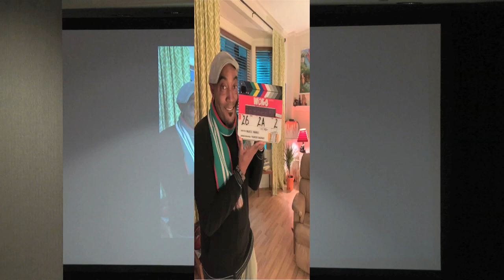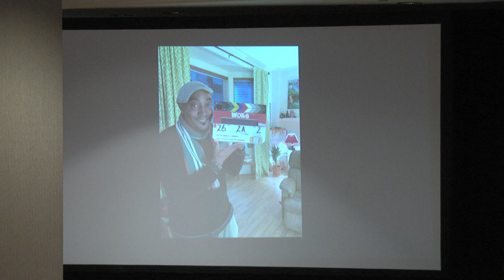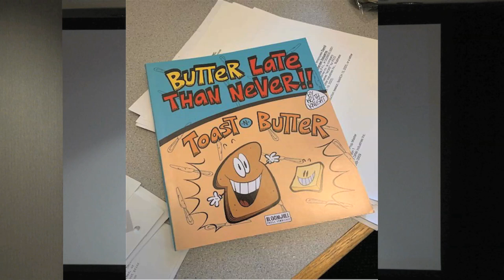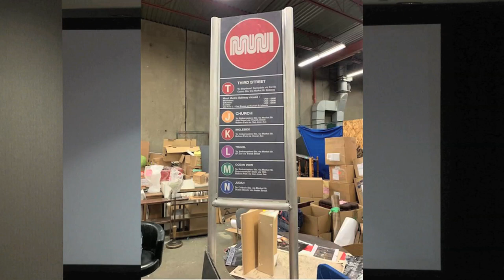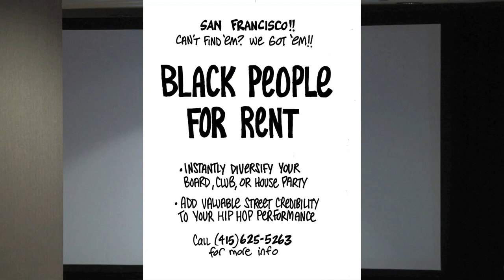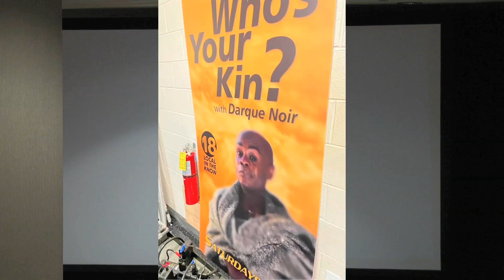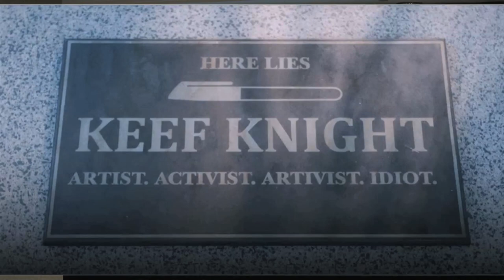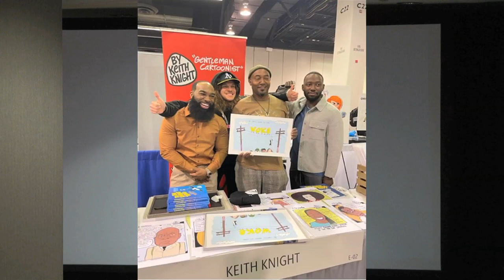SPX 2022 Panel - Ronald Wimberly in Conversation with Keith Knight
An insider look at what happens when Hollywood comes-a-knockin'.  Join superstar Ronald Wimberly in conversation with Keith Knight about comics and Keith's television adaptation, Woke.  The old man at the indie con breaks down his climb from obscure comic strip creator to obscure tv show creator.